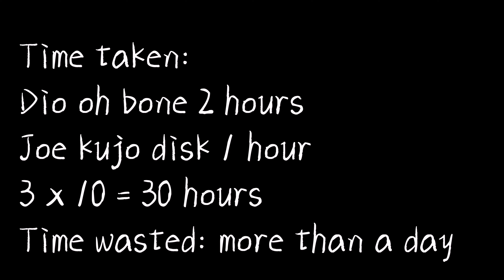[YBA] Trying to get MJA for 10 times straight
Well it might be a waste of time but if I really got the skin, the time wasted on trading is much more compared to grinding

Official tier list release discord server:
Diegodauntless